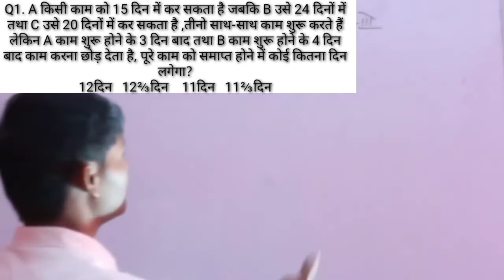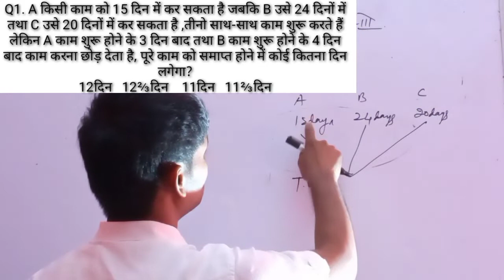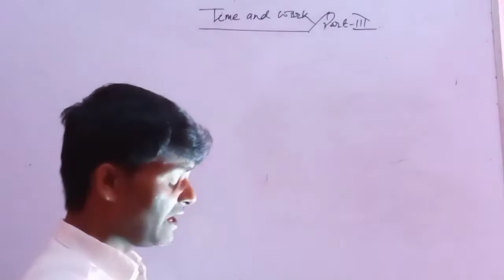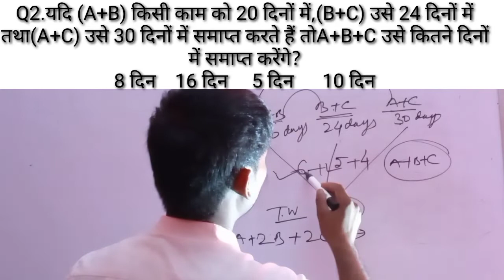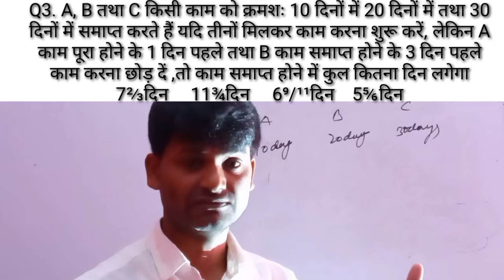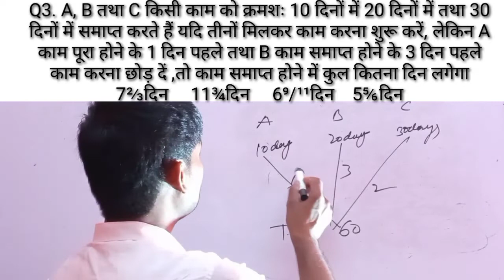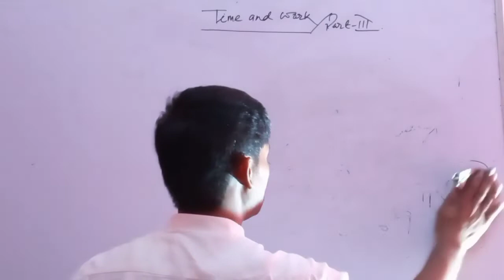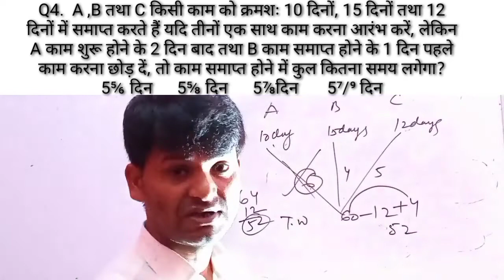Time and work||time and work problem||Part-III|railway||ssc||short cut method||by Laxman Patel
time and work by Laxman Patel,
Time and work problem,
Time and work Part-III,
Railway,ssc math ,
Time and work shortcut method,

Laxman Patel Mathematics Classes Lakhisarai#

         Namaskar all of you 🙏
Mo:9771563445